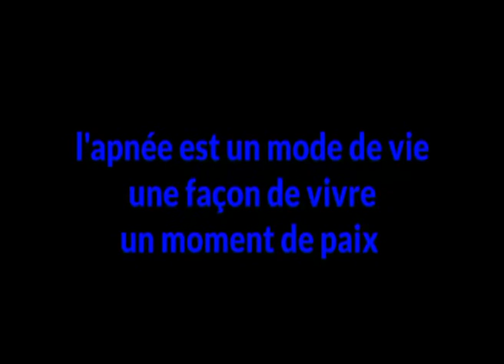chasse sous marine en Algérie Larabi Mustapha